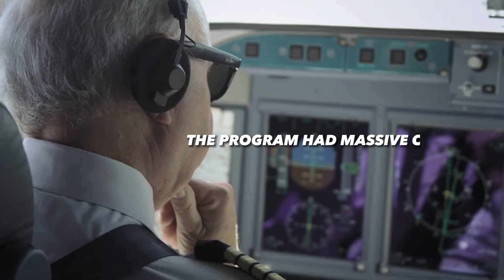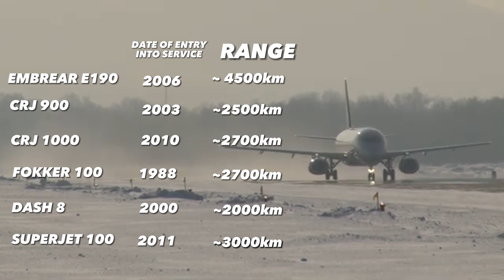RUSSIAN DESASTER: Why the SUPERJET 100 failed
The Superjet 100 is, or was the flagship project for Russia. It should compete with other regional jets. But despite it's mediocrity almost no one, except for Russian airlines bought it. Why almost no one bought the Superjet is a combination the aircraft and some accidents/ incidents that occured. Also could the aircraft not fly as often as other aircraft can because of some issues.